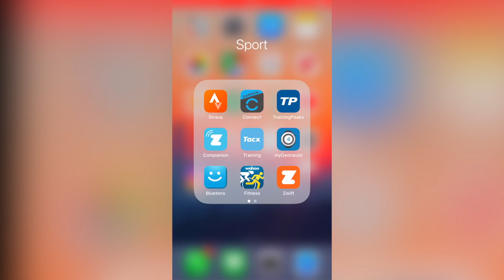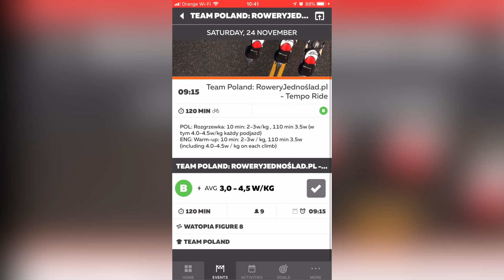Eventy, ustawki na Zwift. Jak to działa i jak to wpływa na poprawę formy na rowerze?